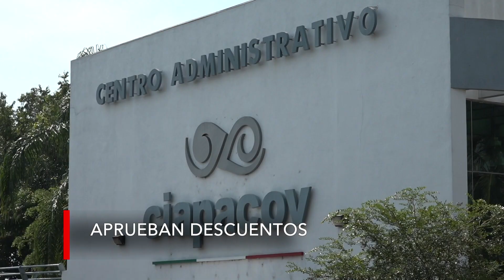Breves Colima con Rosalva Venancio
Llaman a comparecer a cinco secretarios del gabinete estatal